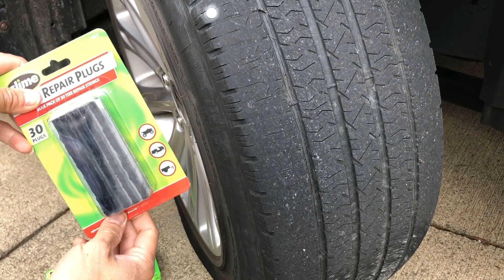How to Easily Fix a Flat Tire With Tire Plug, FnF72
FnF72191019 - Car 024 - How to Easily Fix a Flat Tire With Tire Plug